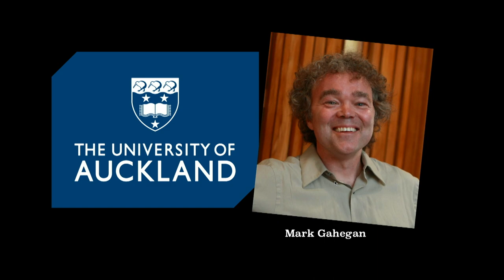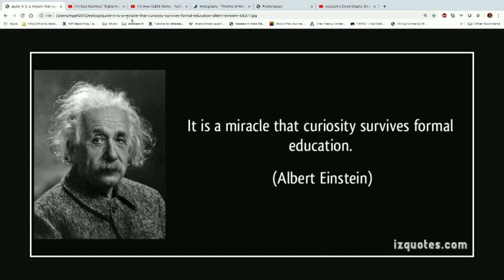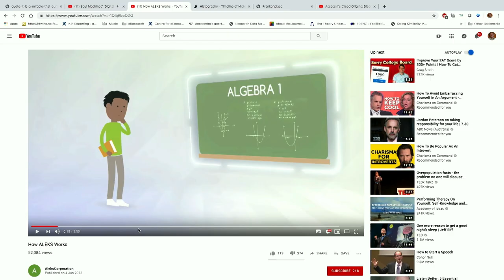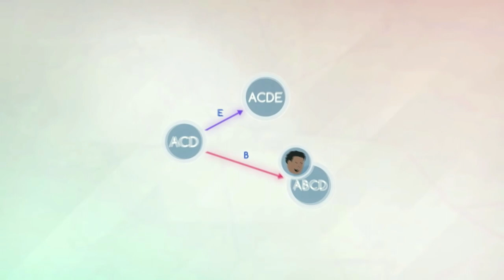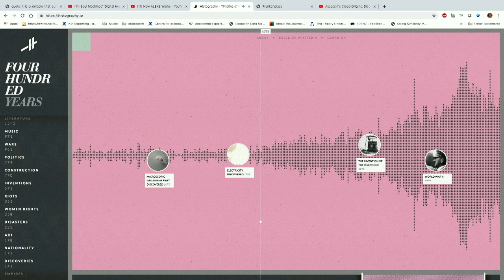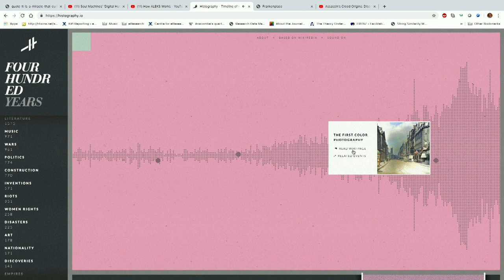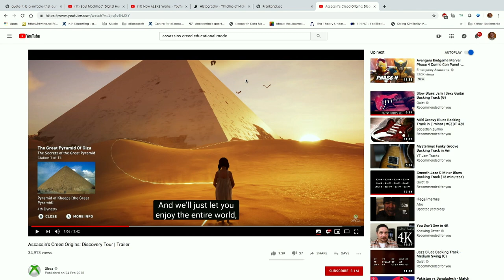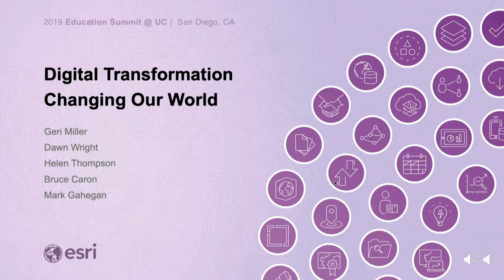Junana and Digital Transformation at the 2019 Esri Education Summit Plenary Session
Computer scientist Mark Gahegan joins author Bruce Caron to discuss the viability of the technologies envisioned in Bruce's novel Junana.